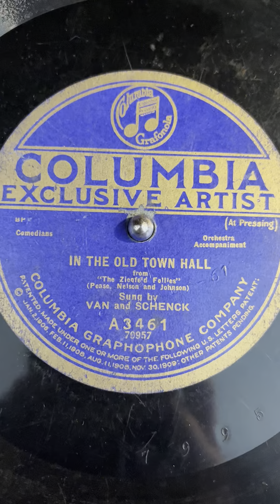“In The Old Town Hall” by Van & Schenck, recorded 1921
Zeigfield Follies Of 1921